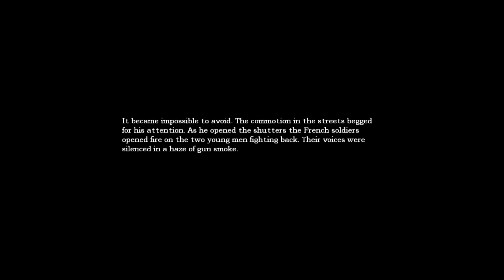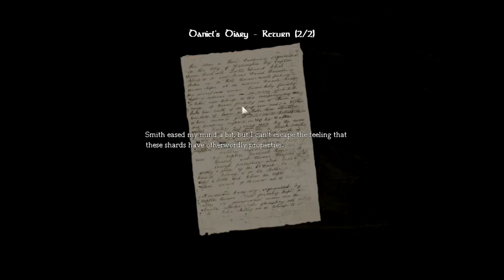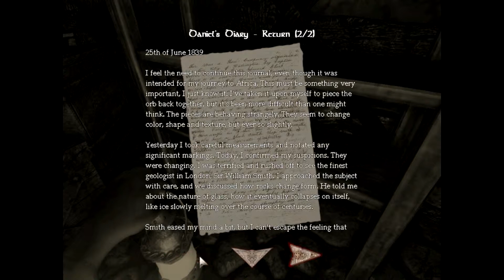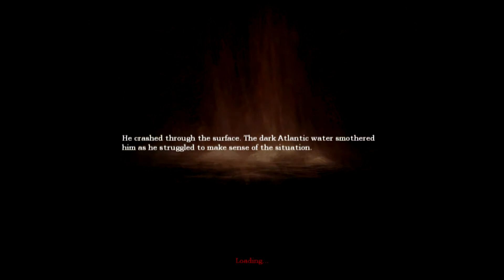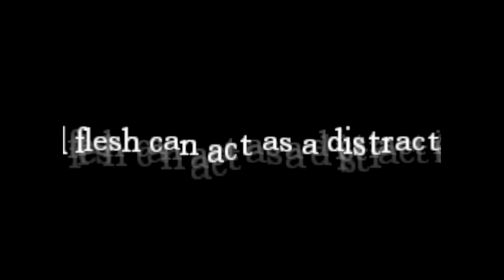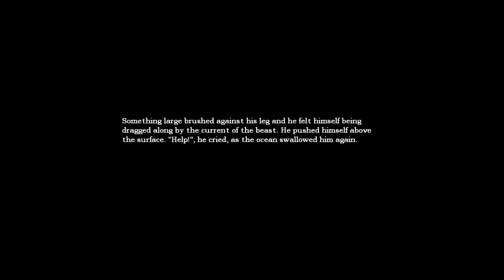Amnesia The Dark Decent Walk Through Episode 4 - WHATS IN THE WATER